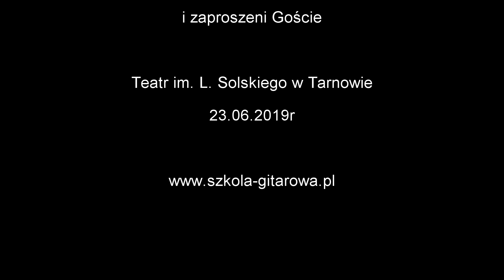Alice Cooper "Poison" COVER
Koncert "Rock Montownia" part 6, 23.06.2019, Duża Scena Teatru im. L. Solskiego w Tarnowie. Występ uczniów: Gitarzyści ze Szkoły Gitarowej Piotra Smolenia.
Gościnnie: Wokal - Karol Gut, Bas - Piotr Kumor, Perkusja - Alan Piekarz, Koncert prowadził Krzysztof Borowiec (RDN Małopolska). Organizator: Szkoła Gitarowa Piotra Smolenia